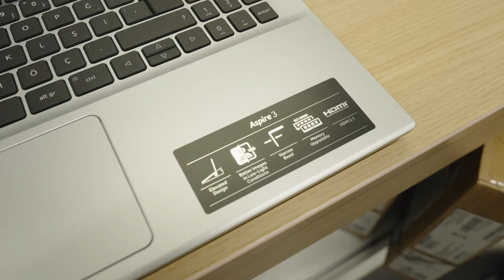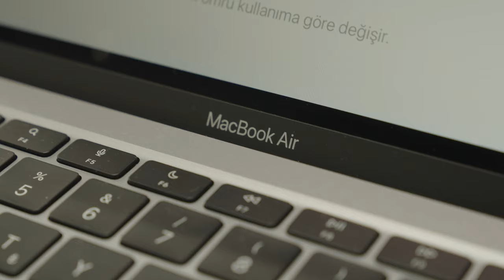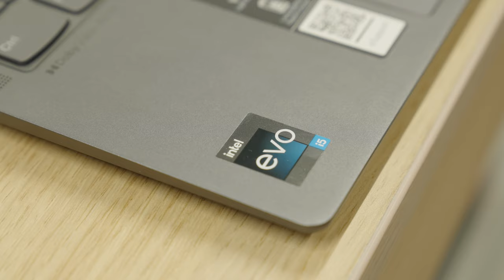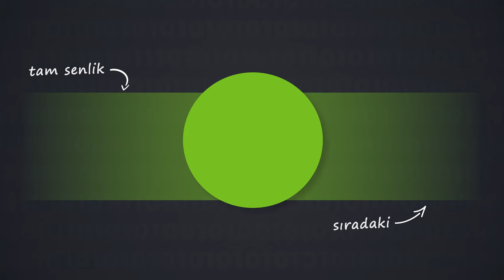Pil Konusunda Sizi Üzmeyecek Laptop Tavsiyeleri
MediaMarkt Zorlu mağazasında bu kez tüm takipçilerimiz ve okurlarımızın dikkatini çekecek bir konuya değindik. Bu videomuzda bataryası sizi üzmeyecek ve rahatlıkla gün boyu kullanabileceğiniz Laptop modellerini anlattık. Özellikle Intel Evo platformu ve MacBook modellerinin ARM tabanlı yapısı seçimlerimizde büyük etkiye sahip oldu.

Video içerisinde gösterdiğimiz tüm laptop modellerini MediaMarkt mağazaları ve  mediamarkt.com.tr'de görüntüleyebilir ve satın alma kararınızı verebilirsiniz. İyi seyirler.